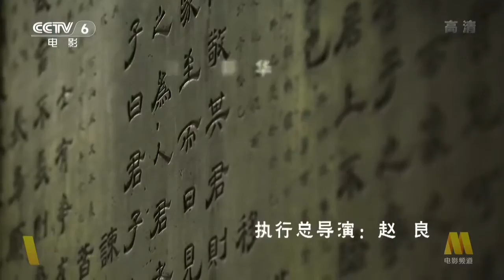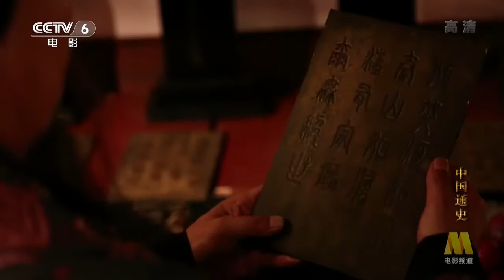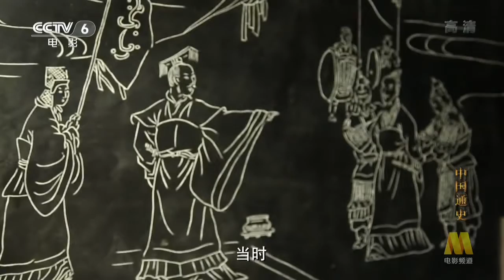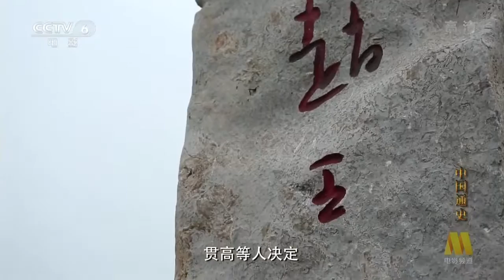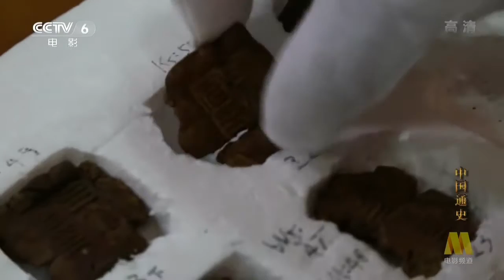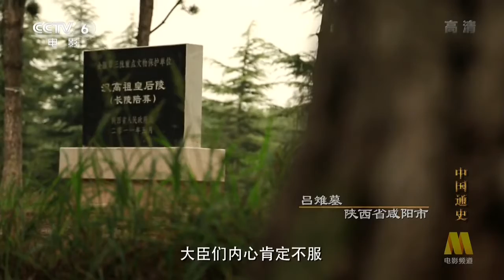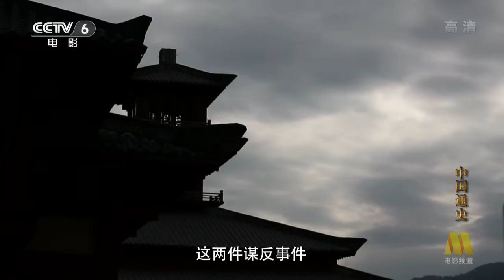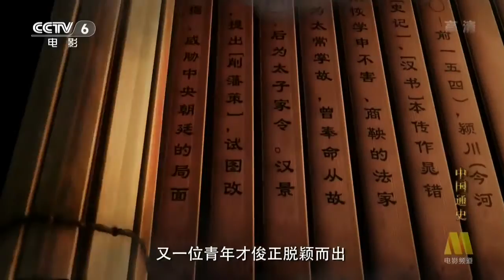General History of China E020 ✪ History China Documentary HD